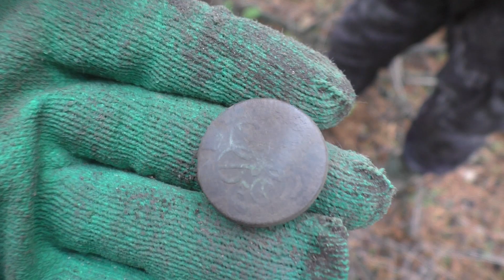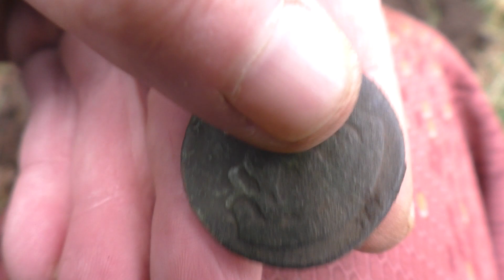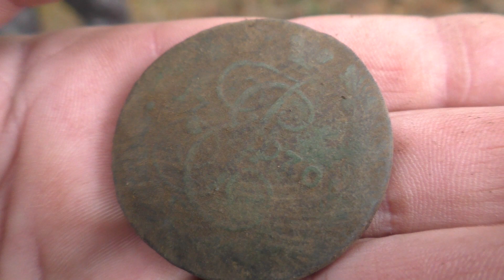ШОК КОП в Саратовской области!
Сегодня состоялся выезд на разведку, в саратовскую область! Полузаброшенное село постройки 17-го века обещало незаурядные находки! Так и случилось!